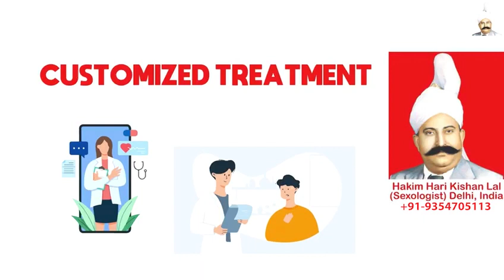Dhat Ka Ilaj, Hakim Ji Washington, Ayurvedic Impotency Treatment in Washington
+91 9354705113 (Whats App / Call Number), Hakim Ji Washington, Best Sexologist in Washington, Hakim Hari Kishan Lal Clinic

Best Sexologist In Washington, Best Sexologist In India, Best Sexologist In UAE, Best Sexologist In Dubai, Best Sexologist In Abu Dhabi, Best Sexologist In Sharjah, Best Sexologist In Saudi Arabia, Best Sexologist In Riyadh, Best Sexologist In Jeddah, Best Sexologist in Kuwait City,